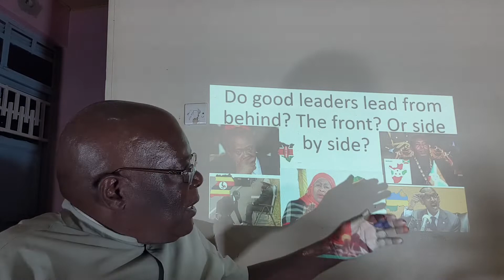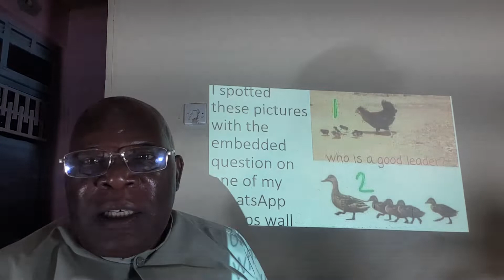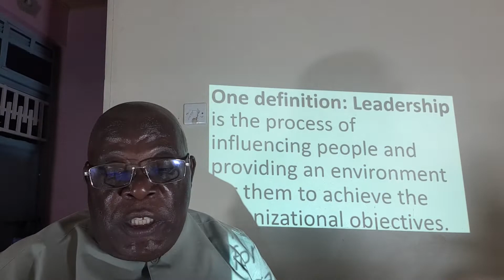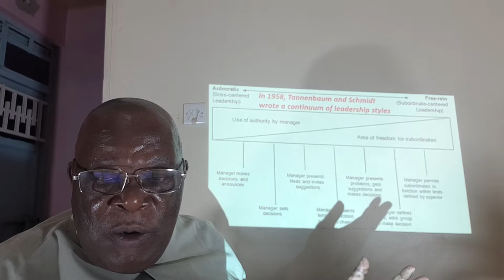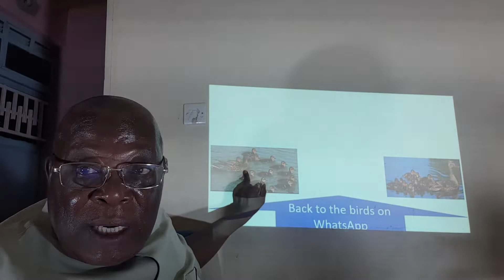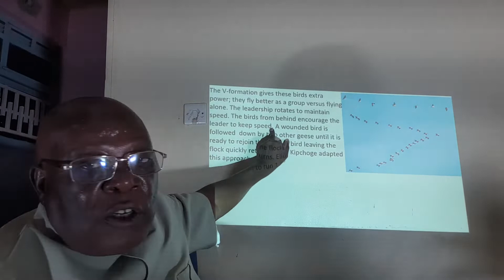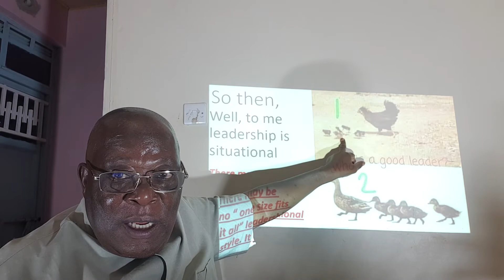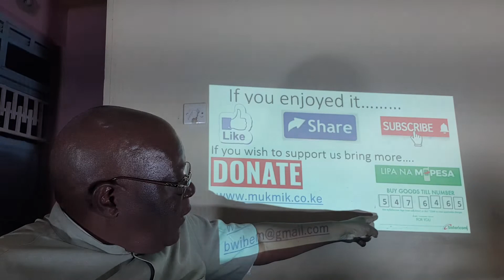Check your leadership style